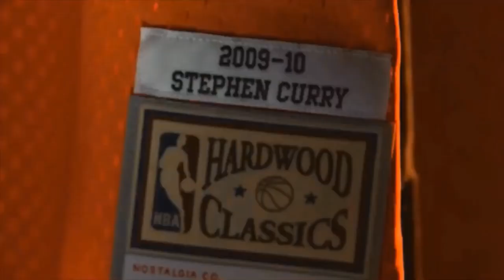LeBron James Fights Grizzlies 😳